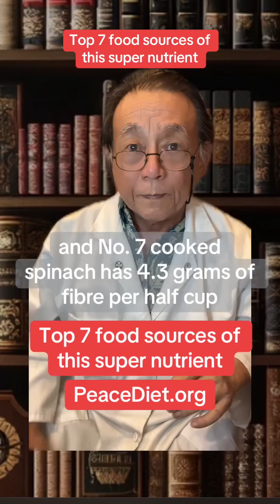Top 7 sources of the super nutrient that most Americans are deficient in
Top 7 sources of the super nutrient that most Americans are deficient in. Typically getting 5 to 15 g of it when the RDA is 25 for women and 38 g for men. weightcontrol. weightloss. diabetes. naturalhealthtips. nutritiontips.